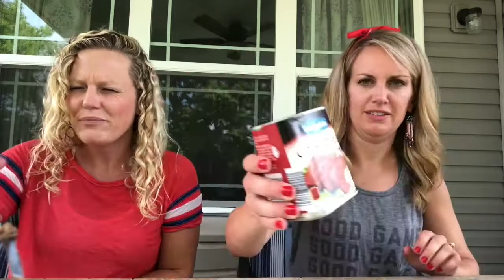TFTMV - Things We’d Never Eat From A Can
Heather and Mary try things they “thought” they’d never eat from a can.